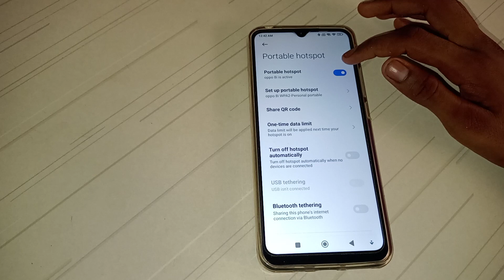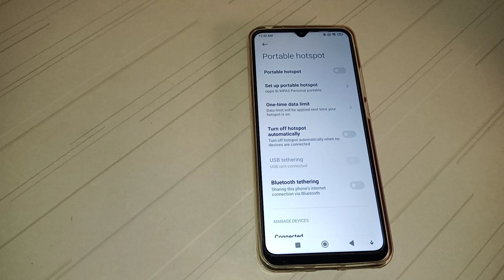how to off hotspot in Redmi note 10 pro mobile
how to  how to off hotspot in Redmi note 10 pro mobile in Redmi note 10 pro mobile
how to off hotspot in Redmi note 10 pro max  mobile
how to off hotspot in Redmi n 10 pro mobile
how to off hotspot in Redmi note 10 mobile
how to off kar na batay
how to off kaise kar na hai
how to off kaise kar sakte hai